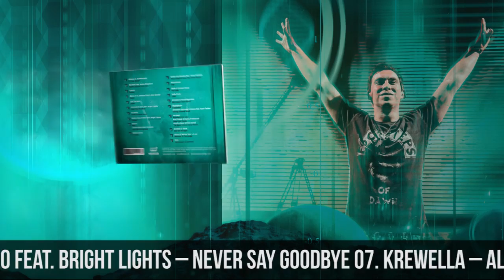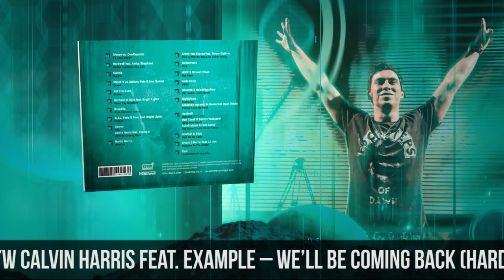Hardwell presents Revealed Vol. 4 - TRAILER (Official Shortmix) - OUT NOW!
Hardwell presents Revealed Vol. 4 - OUT NOW!

Packed full of Hardwell's trademark bangers and big room vibes, the eagerly anticipated follow up to last year's Revealed Vol 3, is a real treat for true Hardwell fans. Available now and with 20 choice cuts from the scenes hottest producers, Hardwell has managed to do the impossible and capture the energy and passion he is able to conjure during his thrilling DJ performances and transform this into this strong album format for those everlasting memories.

With the album having already hit the Top 10 chart in iTunes in more than 14 countries including four #1 positions the demand for Hardwell continues to swell at an astounding rate. His groundbreaking set at last year's Tomorrowland has since amassed over 16 million views on YouTube, whilst his recent performance at this year's Ultra Music Festival Miami looks well on course to exceed this having already received over 6 million views in just over 8 weeks.

These figures confirm Hardwell's status amongst the electronic dance community as the most popular EDM artist in terms of live set streams. Capturing the intensity of his live shows was therefore essential whilst mixing Revealed Vol 4. Long flowing mixes build palpable tension and this interspersed with vocal tracks, huge hooks and Hardwell's trademark drops provide the listener with a snapshot of not only Hardwell's record box, but the sense of experiencing one of his epic live shows.

Available now across all major outlets, Volume 4 of the Hardwell's mix compilation series is brimming with exclusives, featuring 8 unreleased tracks from Hardwell's label being aired for the first time; honouring the Revealed Recordings ethos of bringing through the most exciting underground EDM producers of the time. Dyro, Dannic, Mightyfools, Alvaro and Kill The Buzz all feature as Hardwell effortlessly blends from the next generation of Revealed Recording talent into the biggest tunes of the summer. Fan favourites and recent Beatport #1 chart topping hits Krewella -- 'Alive (Hardwell Remix)' and the explosive Hardwell and Dyro collaboration 'Never Say Goodbye' featuring Bright Lights on vocals are trademark anthems. On top of that 4 exclusive Hardwell Mashups are included. Revealed Volume 4 brings a perfectly packaged taste of Hardwell's distinctive festival arena sound direct to your home. This release is an essential purchase for any Revealed Recording fan and is the undisputed soundtrack to the summer.

The official launch party of Hardwell presents Revealed Volume 4 took place on June 20th, during EDC Week, at his Las Vegas residency Hakkasan. On the night Revealed Recording artist's Dyro and Dannic, joined him as part of their Revealed North American tour, whilst a special appearance by Heather Bright aka Bright Lights saw a live performance of 'Never Say Goodbye'. This sold out event was one of the hottest shows in the Las Vegas clubbing calendar so far this year.

Tracklist:
01. Alesso vs. OneRepublic - If I Lose Myself
02. Hardwell feat. Amba Shepherd - Apollo (Hardwell Ultra Edit)
03. Dannic-- Rocker
04. Alex Guesta & Stefano Pain vs. Marco V - Quake
05. Kill The Buzz - Shake
06. Hardwell & Dyro feat. Bright Lights - Never Say Goodbye
07. Krewella - Alive (Hardwell Remix)
08. 3LAU, Paris & Simo feat. Bright Lights - Escape
09. Deorro - Yee /w Calvin Harris feat. Example - We'll Be Coming Back (Hardwell Mashup)*
10. Martin Garrix - Animals
11. Armin van Buuren feat. Trevor Guthrie - This Is What It Feels Like (W&W Remix) **
12. Skitzofrenix - Clap
13. W&W & Ummet Ozcan - The Code
14. Knife Party - LRAD
15. Showtek & Noisecontrollers - Get Loose (Tiësto Remix)
16. Mightyfools - Footrocker /w Sebastian Ingrosso & Alesso feat. Ryan Tedder - Calling (Lose My Mind) (Hardwell Mashup)*
17. Hardwell - Encoded (Hardwell 2013 Edit) /w Matt Caseli & Danny Freakazoid -- Raise Your Hands /w AutoErotique & Felix Cartal - The Alarm (Charlie Darker Remix)
18. Goldfish & Blink - Here We Go Again
19. Alvaro & Mercer feat. Lil Jon - Welcome To The Jungle
20. Dyro - Leprechauns & Unicorns

Album not available in your country?
Don't worry , new countries will be added very soon!